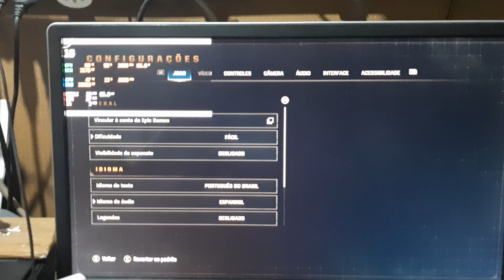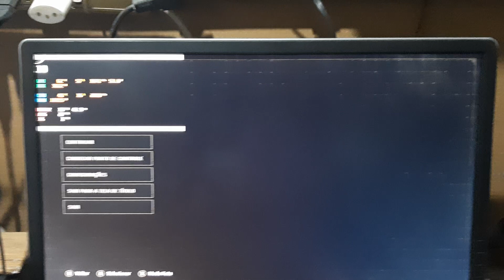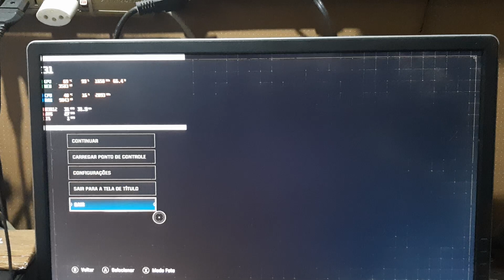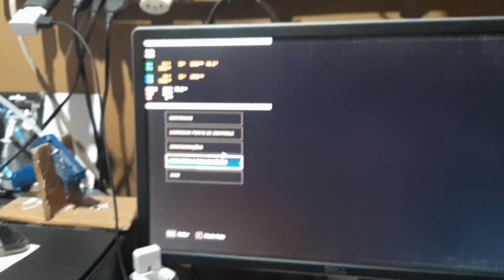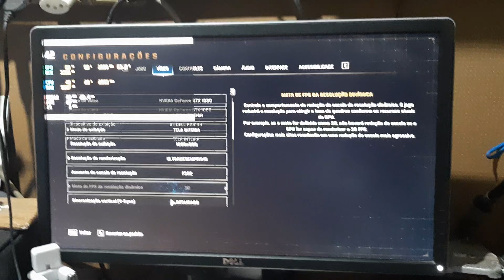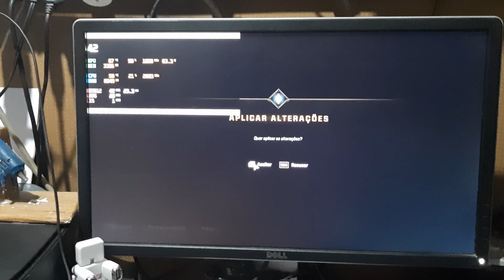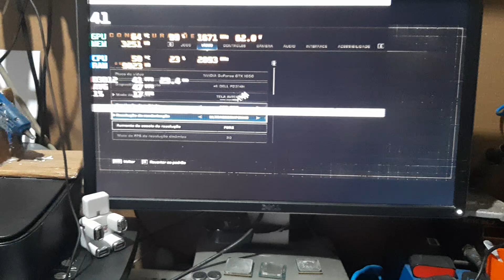Warhammer 40,000 Space Marine 2 | GTX 1050 TI + XEON E5 2680 V4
Warhammer 40,000 Space Marine 2

￭￭￭￭￭CONFIGURAÇÃO ￭￭￭￭￭￭

▶️Placa Mãe: Huananzhi X99 BD4
▶️Processador: XEON E5 2680 V4
▶️Memoria:  16GB 2400 MHZ
▶️Fonte: VS550
▶️SO: Windows 11 64bits